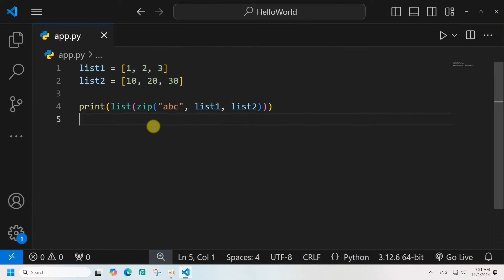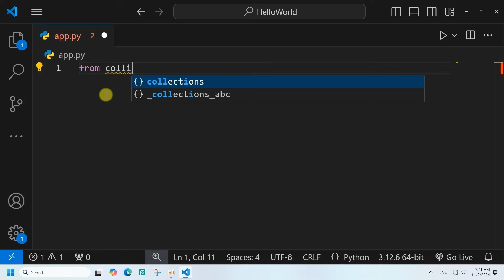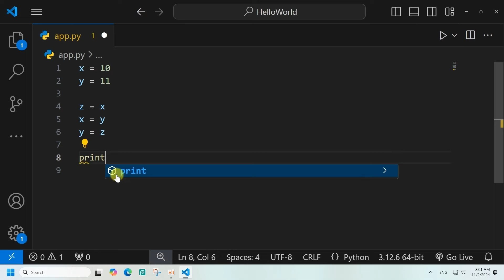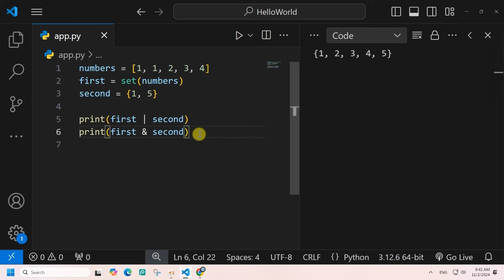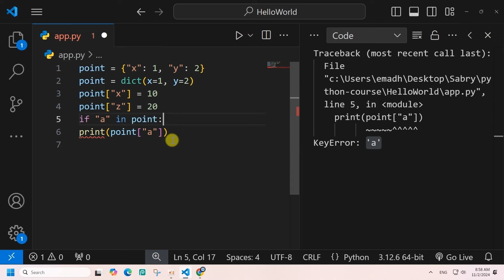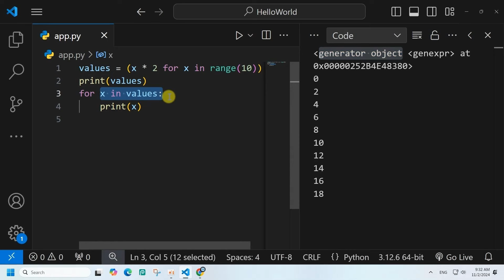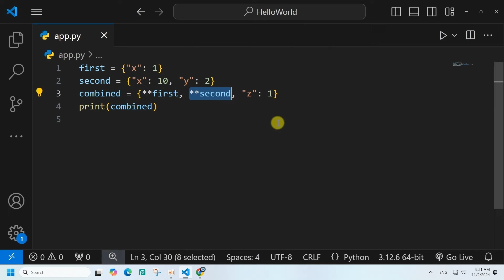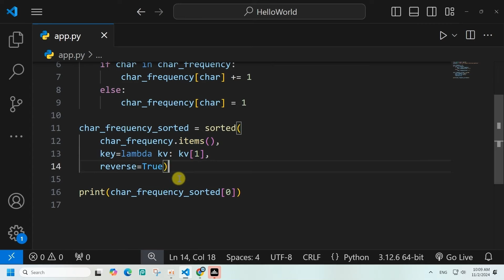تعلم بايثون من الصفر الى الاحتراف 🚀 | كورس بايثون كامل للمبتدئين | الجزء 5 (2)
== ⌚ Timestamps  ⌚==
PART 5: Data Structures (2)
00:00:00 - Zip Function
00:01:42 - Stacks
00:06:12 - Queues
00:08:59 - Tuples
00:13:18 - Swapping Variables
00:15:44 - Arrays
00:18:47 - Sets
00:22:35 - Dictionaries
00:27:49 - Dictionary Comprehensions
00:31:12 - Generator Expressions
00:35:17 - Unpacking Operator
00:39:06 - Exercise
➤➤ كورسات في البرمجة - Korsat X Parmaga :
هي قناة متخصصة في البرمجة ( الفكرة فيها تقديم محتوي عربي ولكن بقوة ومستوي الكورسات الأجنبي الموجودة علي منصات مثل يوديمي و ليندا وكورسيرا )
👍 لا تنسى (الأعجاب، والأشترك) في القناة 👍